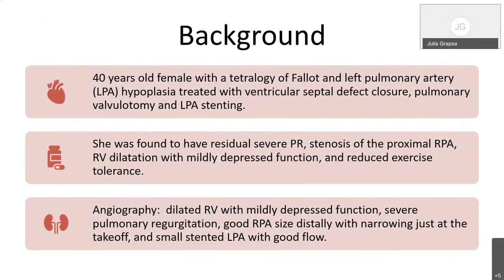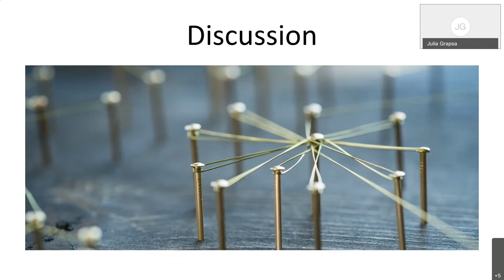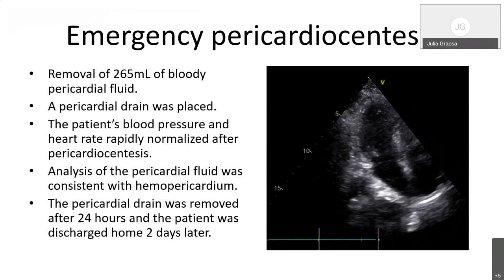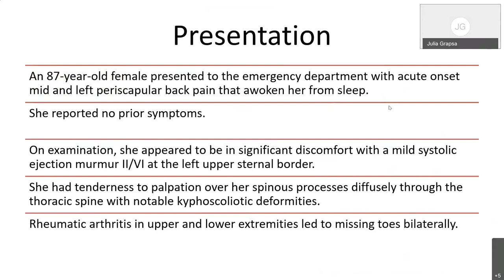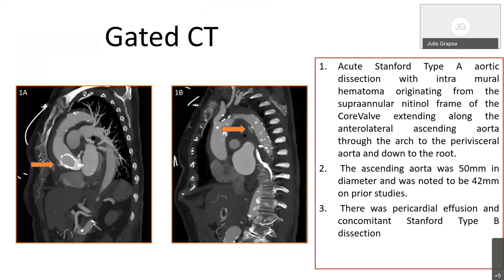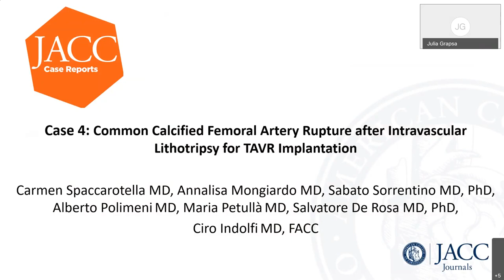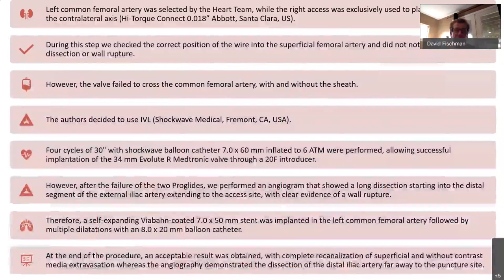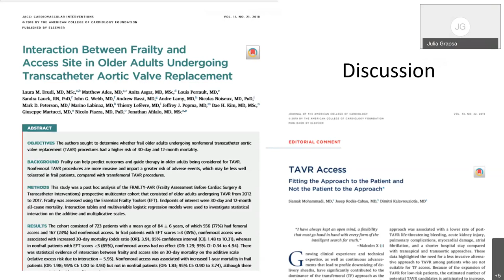Virtual Case Presentation: Complications Part 2 – Interventional | JACC: Case Reports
JACC: Case Reports Editor-in-Chief Dr. Julia Grapsa discusses interventional complications cases with Dr. Eric Bates, Dr. Joel Giblett, Dr. David Fischman and Dr. Mladen Vidovich.